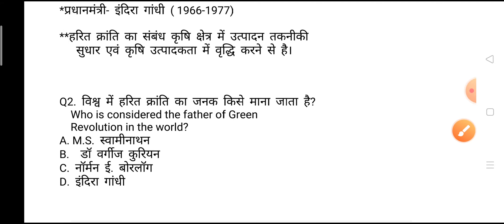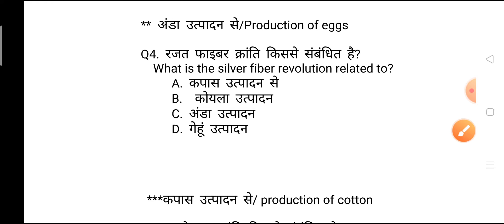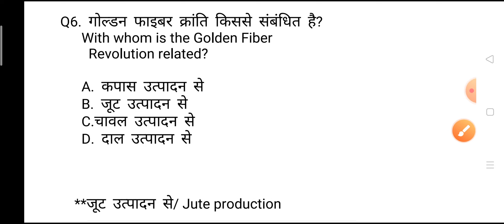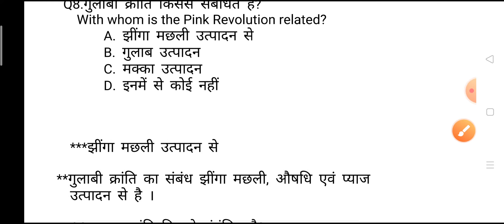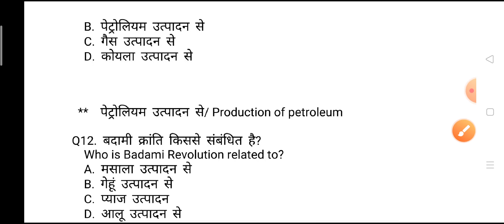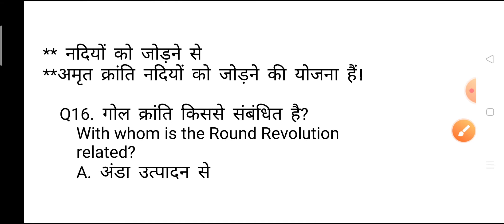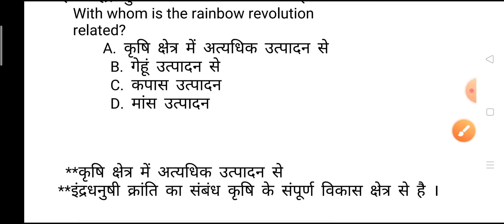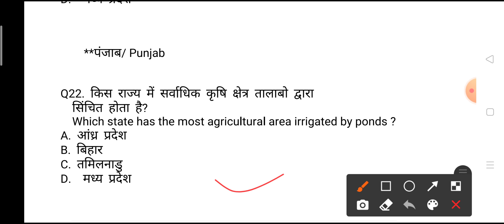GK/GS कृषि से संबंधित महत्वपूर्ण क्रांतियां ( Agriculture's Revolution) GK Questions Answers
Hi friends welcome to my GS India Research Centre YouTube videos, here we will discuss most important topics Agriculture related to all Revolution (कृषि से संबंधित महत्वपूर्ण क्रांतियां) Thesse topics are useful for all competitive Exams as All States PCS Railways SSC IB ACIO Police All NHM Exams GK Questions all Nursing Exams, Navy NDA CDS and other competitive Exams

Thanks!! GSindiaResearchCentre#